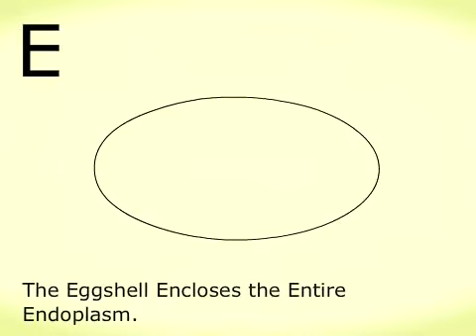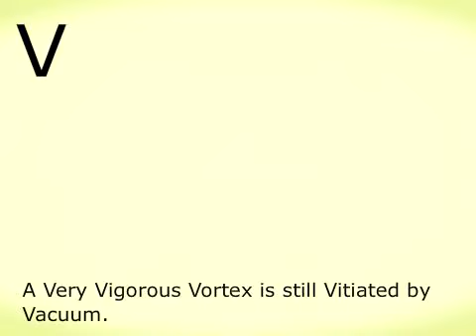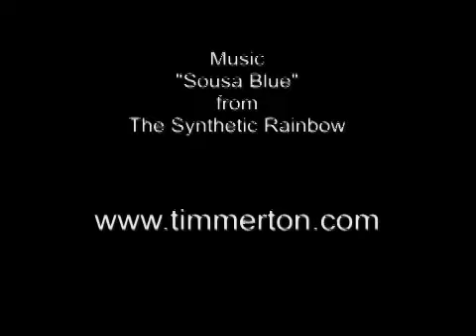Professor Tim's Alphabet Book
"Professor Tim's Alphabet Book" presents an uplifting, insightful cartoon for every letter of the English Alphabet.